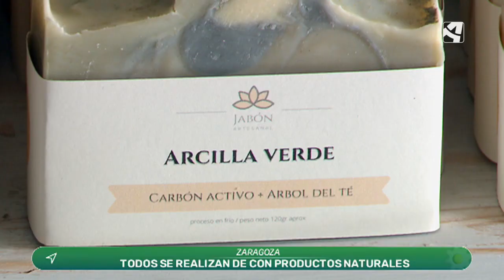Jabón artesano de borraja